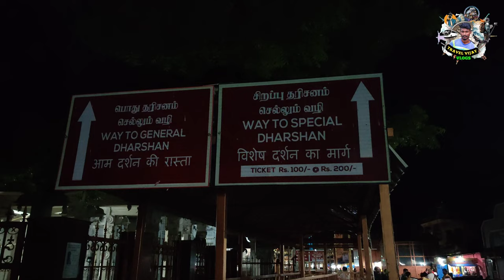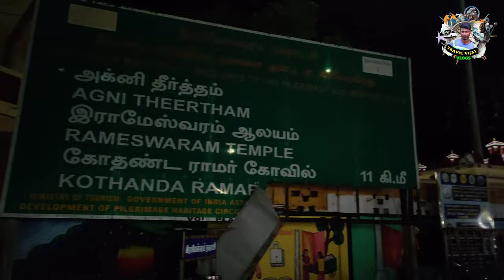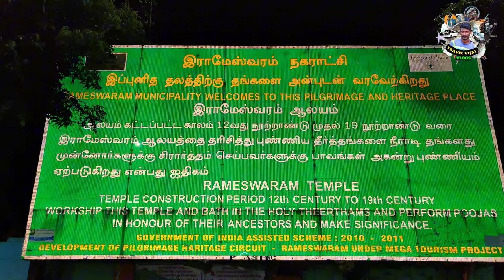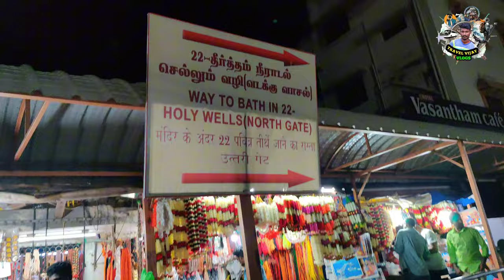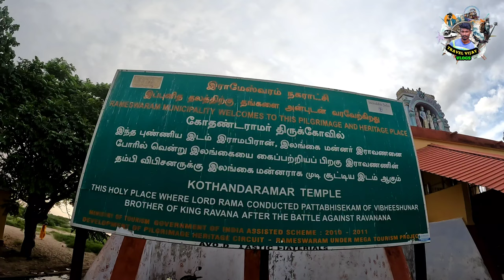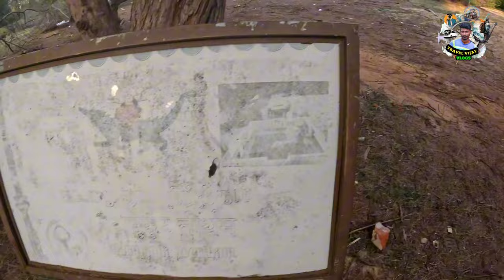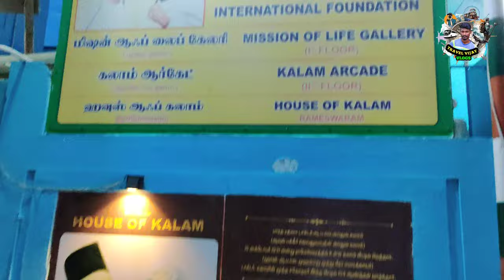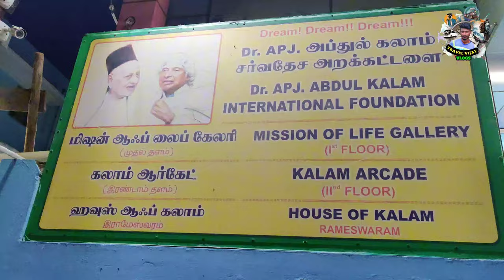பல அதிசயங்கள் நிறைந்த இராமேஸ்வரம் கோயில்❓22 தீர்த்தங்கள்🔥 Rameshwaram Temple 👑 Ramanathaswamy Temple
22 தீர்த்தங்கள்/உப்பு சிவலிங்கம்/மணல்  சிவலிங்கம்/கோதண்டராமர் கோயில் / ராமர் பாவத்தை போக்கும் தீர்த்தங்கள்/அக்னி தீர்த்தம்

Instagram.com/travel_with.me_vijay